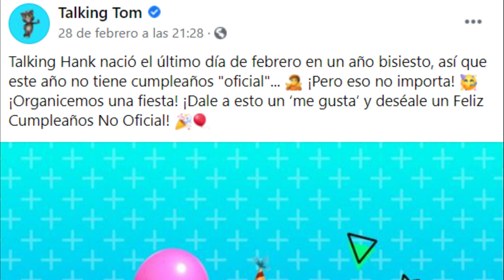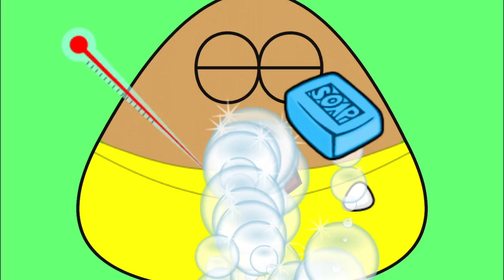El Gato TOM Y SUS AMIGOS,My Talking Tom Friends ¡CUMPLEAÑOS y NACIMIENTO DE HANK!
El Perro Hank en su día más especial en Talking Tom  ¡ Hoy es su Cumpleaños!. Hank Nos cuenta la triste historia de su vida como perro abandonado hasta que encontró a sus amigos y juntos fueron felices. También jugamos la nueva actualización de Pou Enfermo.